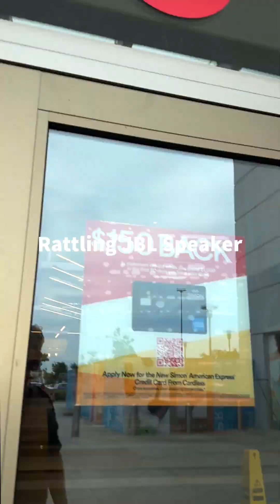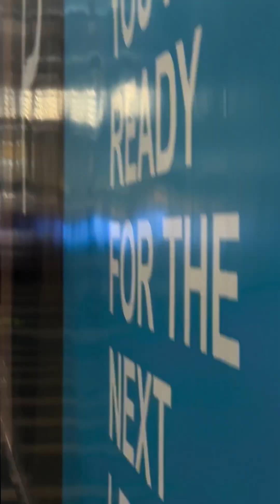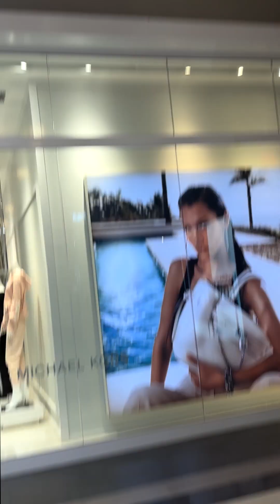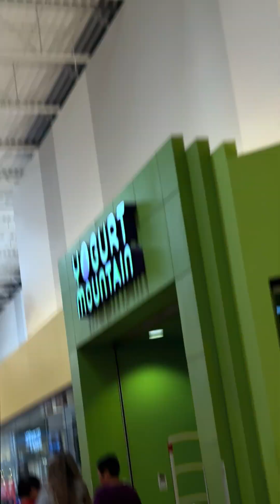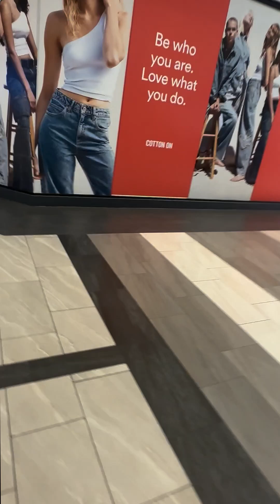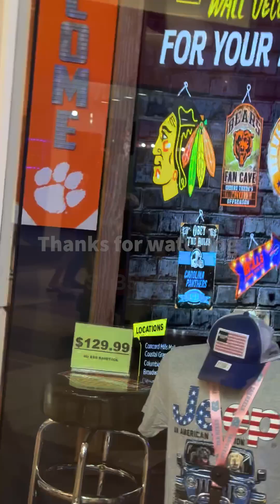Speaker Tour in Concord Mills #9 [Rare Intresting Speakers]